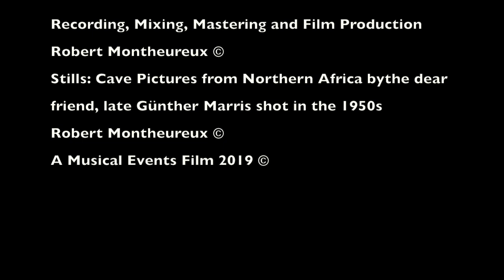Cavepeople Dance by Rhythm String(s) Duo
Muneer B Fennell 6 string cello
Robert Montheureux  soprano saxophone

Recording of the actual session at Live Arts 13 December, 2019. As usual no edits of the music.

Recording, mixing, mastering and film by
Robert Montheureux

The pictures of cave and rock paintings are the heritage of our dearest friend, the late Günther Marris, who was a modern Sindbad. He traveled around the world and was one of the very early Sahara travelers after the WW II, long before it became a fashion. He visited many places many times in Northern Africa where there were rock and cave paintings, many of them then still unknown to the researchers.

Wherever he went, he met strangers and left friends for a life.

I should mention that the pictures are what could be salvaged from the more than 50 years old diapositives already in a more or less progressing process of decay. I'm grateful that there is still so much to be seen on these peaces of cellulose, gelatin and some bits of chemicals. Reconstruction of the pictures was done by Robert Montheureux.

This is the third of a series of films dedicated to the memory of Günther Marris.

Robert Montheureux ©